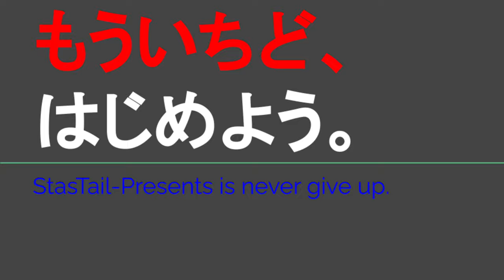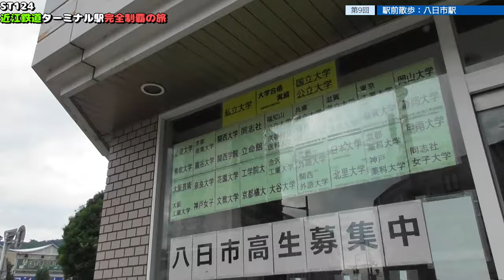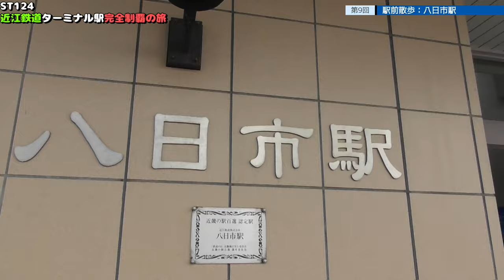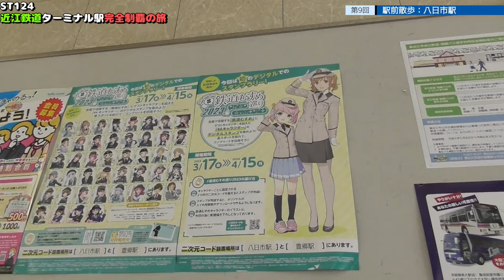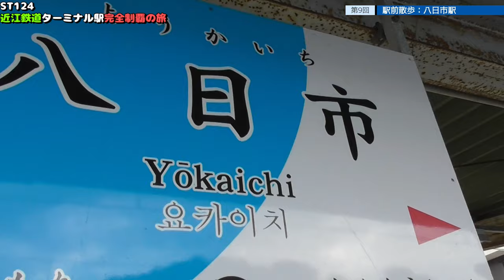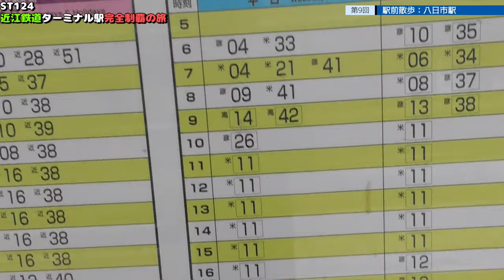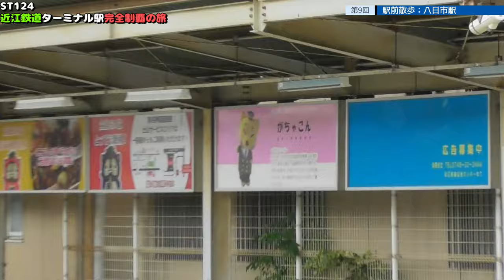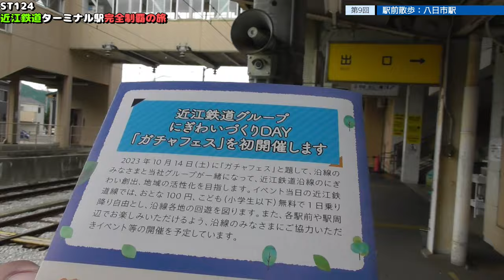ST124 ep9 駅前散歩：八日市駅＠滋賀県東近江市【近江鉄道ターミナル駅完全制覇の旅】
八日市駅
〒527-0011 滋賀県東近江市八日市浜野町１
Yokaichi Station
1, Yokaichi Hamanocho, Higashiomi City, Shiga Prefecture 527-0011